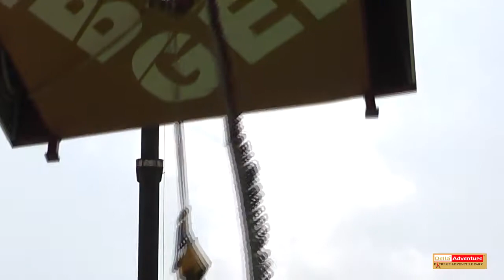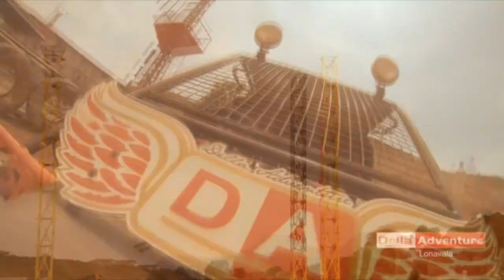Della Bungee - Shrikant Chavan - 29 May 2014